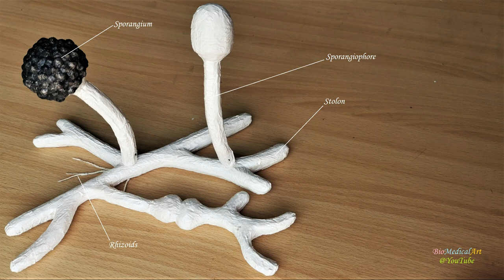White Mould Fungi 3D Model Making | DIY Project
Materials
1. Thermocol/ Styrofoam Sheet (1 inch thick )
2. White Glue
3. Cutting Blades
4. Tissue
5. Colours ( Poster or Acrylic Paint )
6. Water
7. Brushes